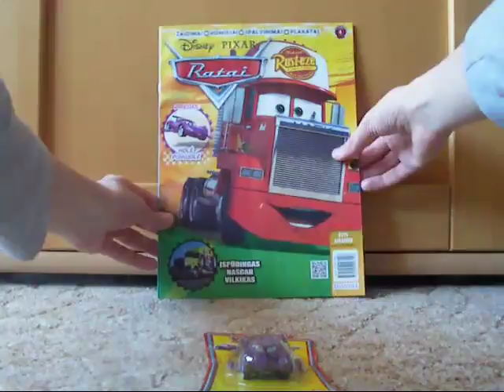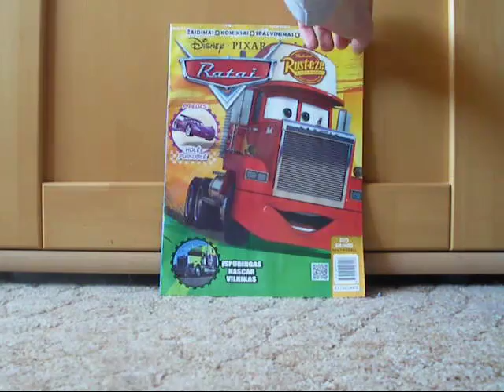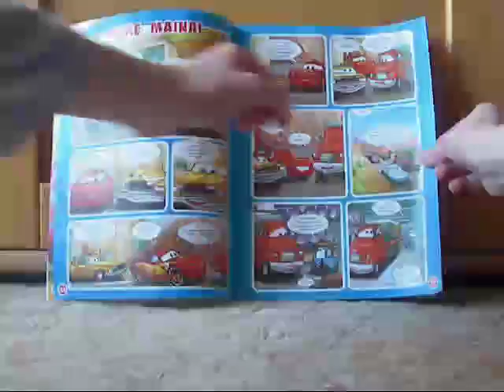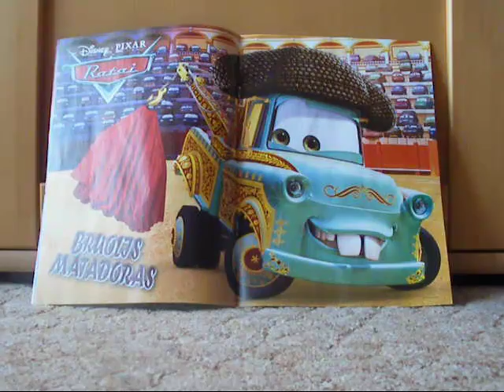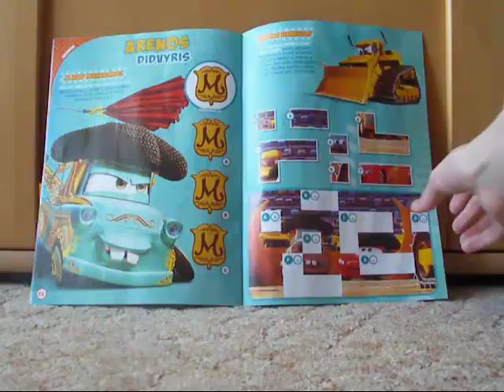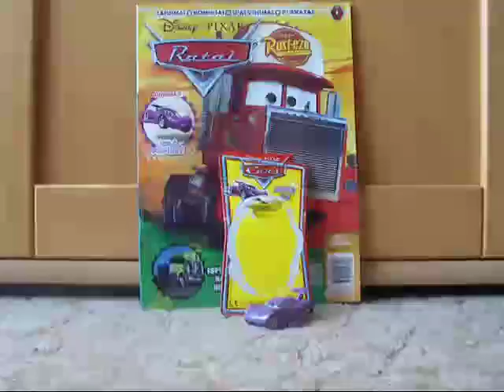Cars Magazine With Holley